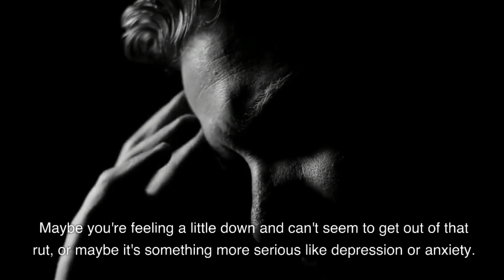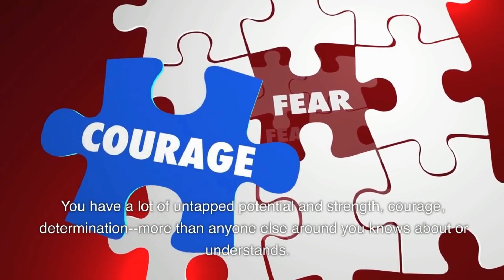Fight through pain motivational speech